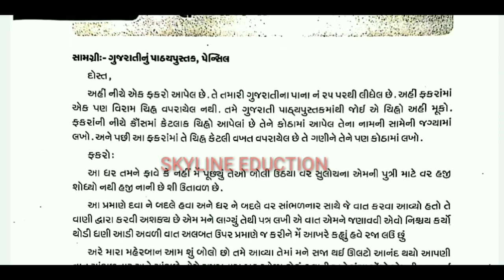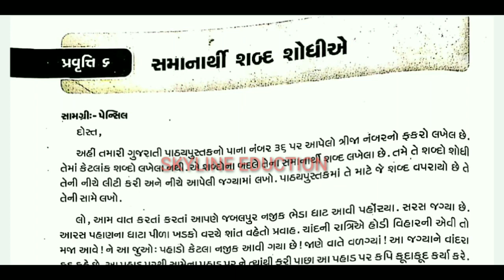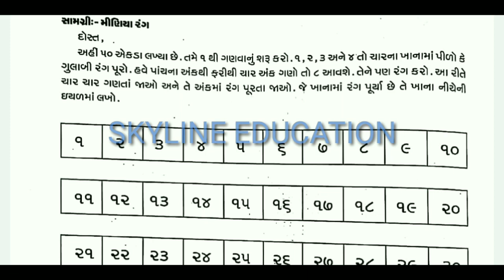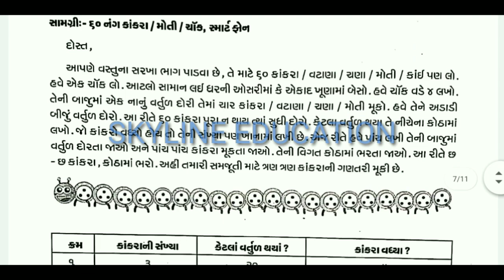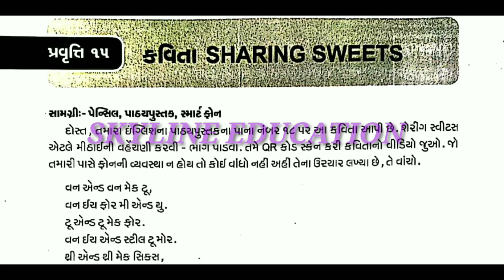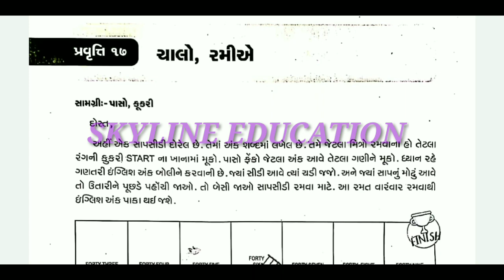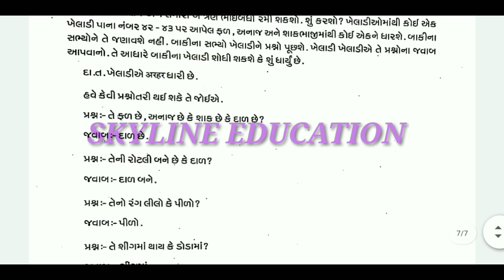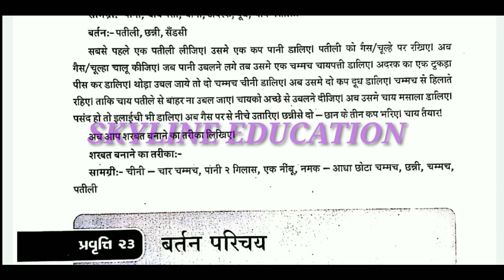GHARE SIKHIYE DHORAN 5 ANK 4 SOLUTION PRAVRUTI 1 TO 23 l GHARE SIKHIYE STD 5 ALL ACTIVITIES SOLUTION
ઘરેશીખીએધોરણ 8અંક4,
ઘરે શીખીએધોરણ6અંક4,
ઘરેશીખીએધોરણ 5 અંક4,
std5ghare sikhiye hindi,
std6gharesikhiyejuly 2020,
ghare sikhiye dhoran 5,
ghare sikhiye dhoran 6,
ghare sikhiye dhoran 4,
ghare sikhiye dhoran 7,
ghare sikhiye dhoran 8,
ghare sikhiye dhoran 8 ank 4,
ghare sikhiye dhoran 5 ank 4,
ghare sikhiye dhoran 7 ank 4,
ghare sikhiye ank 4,
ghare shikhiye ank 3,
ghare sikhiye ank 4 dhoran 6,
ghare shikhiye ank 4,
ghare sikhiye ank 4 dhoran 8,
ghare sikhiye ank3,
ghare sikhiye ank 4 std 8,
ghare sikhiye ank 4 dhoran 7,
ghare sikhiye book,
dhoran ba ghare sikhiye,
ghare baitha sikhiye,
ghare baitha sikhiye dhoran 5,
ghar baitha sikhiye,
std 7 ghare shikhiye gujarati bhikhu,
ghare shikhiye chaukdi,
dhoran 4 ghare shikhiye chopra,
धोरण चौक घरे सीखिए,
ghare shikhiye s t d 7,
ghare sikhiye english,
ghare sikhiye english dhoran 8,
ghare shikhiye english,
ghare sikhiye english dhoran 6,
ghare sikhiye english dhoran 7,
ghare sikhiye english std 8 ank 4,
ghare shikhiye english std 7,
ghare sikhiye english std 8,
ghare shikhiye google form,
ghare sikhiye gujarati,
ghare sikhiye ganit,
ghare sikhiye gujarati dhoran 7,
ghare sikhiye google form,
ghare sikhiye ganit dhoran 7,
ghare shikhiye ghar sikhiye,
ghare sikhiye gujarati dhoran 6,
ghare sikhiye ganit dhoran 5,
ghare sikhiye hindi,
ghare sikhiye hindi dhoran 8,
ghare sikhiye hindi dhoran 6,
ghare sikhiye hindi dhoran 5,
ghare sikhiye hindi dhoran 7,
ghare sikhiye hindi ank 4,
std 6 ghare sikhiye hindi,
std 7 ghare sikhiye hindi punravartan,
ghare sikhiye july,
ghare sikhiye july 2020,
ghare sikhiye june 2020,
ghare sikhiye jhopadi,
ghare sikhiye july 2020 std 7,
ghare sikhiye july 2020 std 8,
ghare sikhiye june,
ghare shikhiye june std 5,
std 7 ghare sikhiye k3,
ghare shikhiye mulyankan,
ghare sikhiye march,
ghare shikhiye mulyankan patrak august,
ghare shikhiye mulyankan patrak july,
ghare shikhiye mulyankan patrak june,
ghare shikhiye mulyankan july,
ghare shikhiye mulyankan sheet,
ghare shikhiye mulyankan excel file,
ghare shikhiye online entry,
std 6 ghare sikhiye october 2020,
std 7 ghare sikhiye october,
std 3 ghare sikhiye october,
std 8 ghare sikhiye october,
dhoran 7 ghare sikhiye october,
standard 8 ghare sikhiye october,
ghare shikhiye patrak,
ghare shikhiye paryavaran,
august ghare sikhiye pdf download,
std 8 ghare sikhiye prakrutik prakopo,
std 7 ghare sikhiye punravartan,
ghare shikhiye dhoran 8 prakritik prakop,
ghare shikhiye mulyankan patrak,
ghare shikhiye std 8 ank 4,
ghare shikhiye std 6,
ghare shikhiye std 7 ank 4,
ghare shikhiye std 6 ank 4,
ghare shikhiye std 5,
ghare shikhiye std 8,
ghare shikhiye std 5 ank 4,
ghare shikhiye std 7,
std 7 ghare sikhiye s.s,
ghar sikhiye vigyan,
ghare shikhiye vigyan ank 4,
std 6 ghare sikhiye vignan,
std 7 ghare sikhiye vignan,
std 8 ghare sikhiye vignan,
std 6 ghare sikhiye vignan 2,
std 6 ghare sikhiye vigyan,
std 6 ghare sikhiye vignan ank3,
ghare sikhiye dhoran 1,
ghare shikhiye std 1,
std 1 ghare sikhiye june,
ghare sikhiye dhoran 1 ank 3,
ghare shikhiye dhoran 1 june 2020,
std 1 ghare shikhiye mulyankan,
dhoran 1 ghare sikhiye,